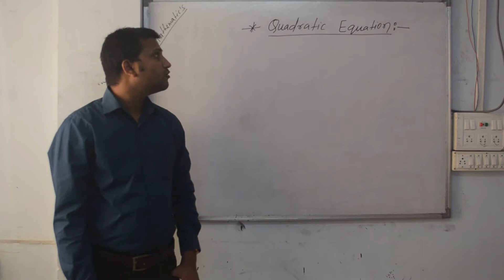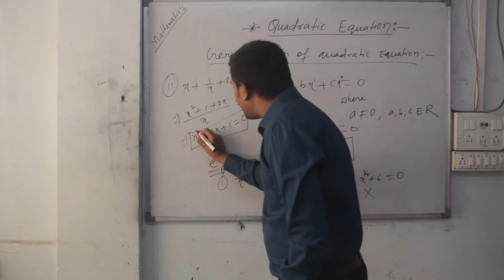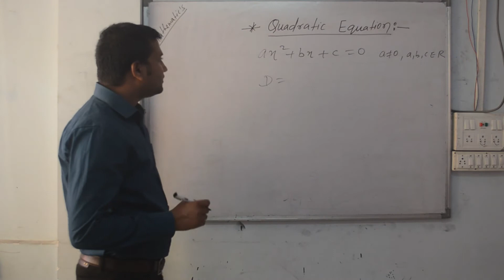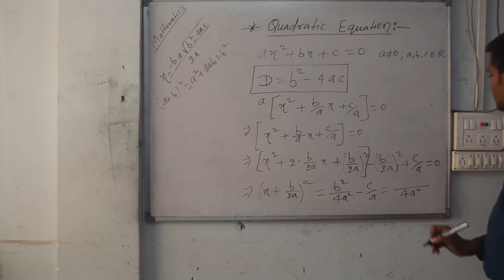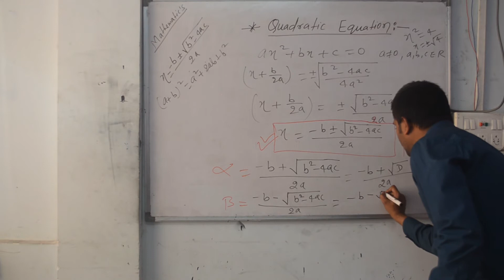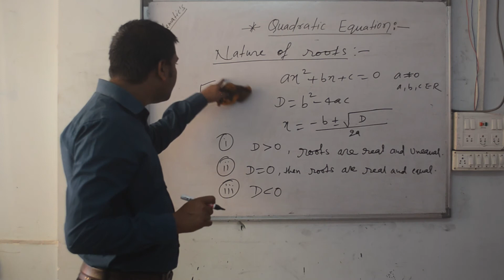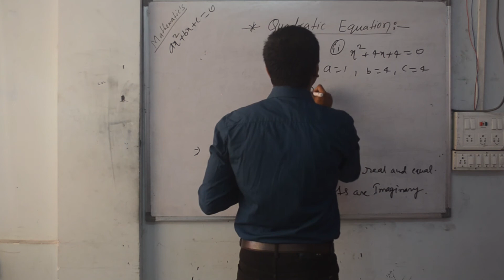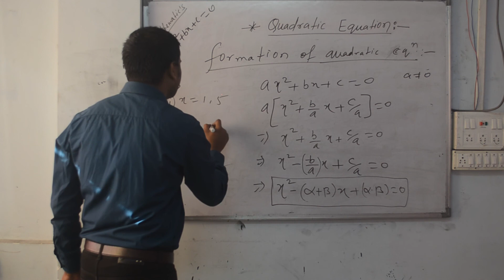QUADRATIC EQUATION CLASS 10( L 1)